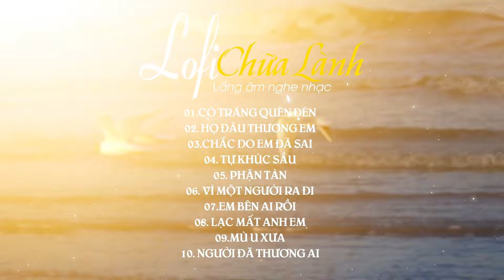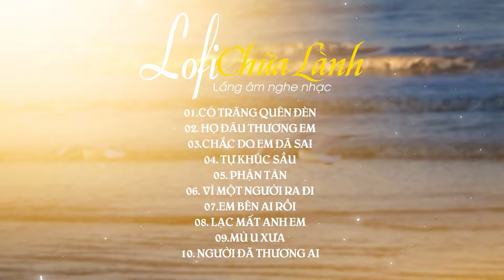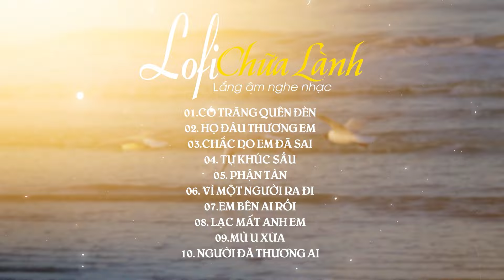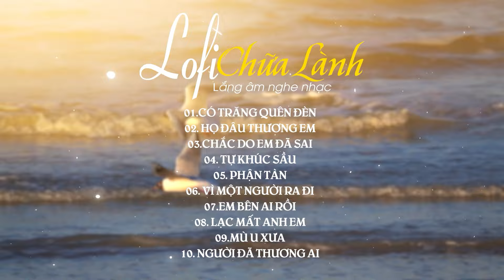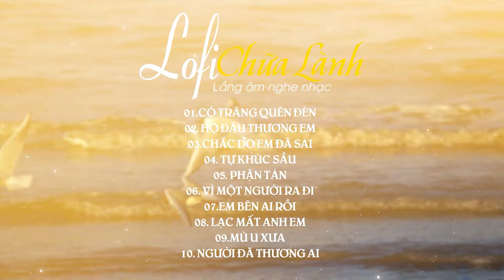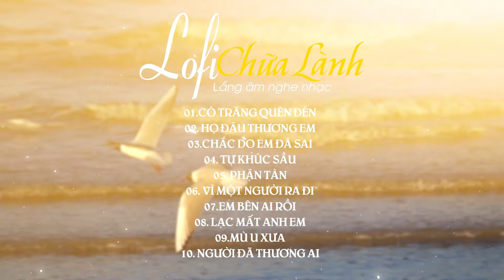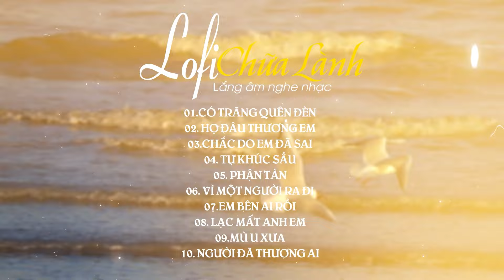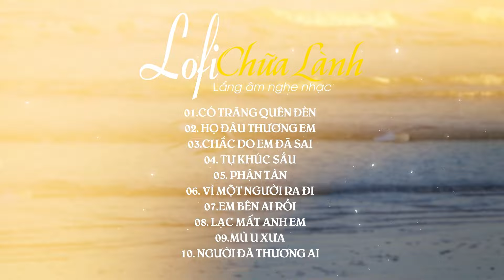Có Trăng Quên Đèn, Họ Đâu Thương Em | Lofi Chữa Lành || Nhạc Lofi Chill 2024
►Tracklist:
00:00 Có Trăng Quên Đèn
03:17    Họ Đâu Thương Em
06:55  Chắc Do Em Đã Sai
11:28   Tự Khúc Sầu
14:33   Phận Tàn
17:52   Vì Một Người Ra Đi
21:12   Em Bên Ai Rồi
25:10 Lạc Mất Anh Em
28:53   Mù U Xưa
31:55   Người Đã Thương Ai